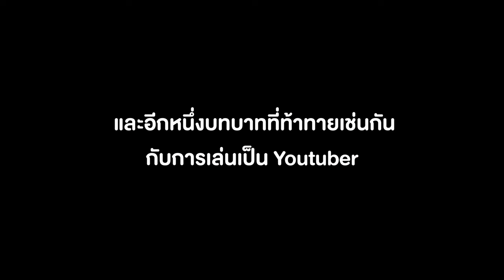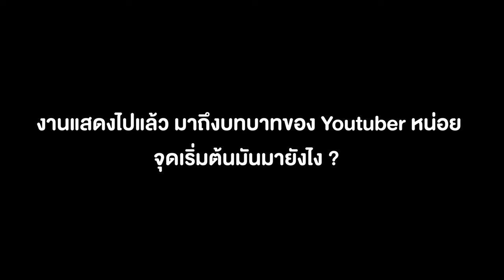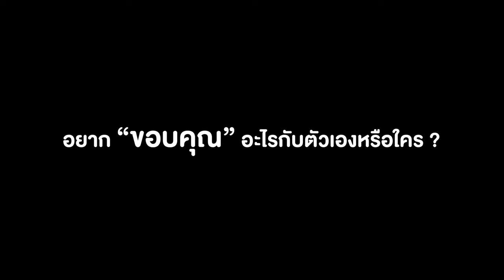"ไอซ์ ภานุวัฒน์" ครั้งแรกกับบทคนตาบอดในละครกลเกมรัก Heart Talk EP.7 | 3Plus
พุดคุยกับ "ไอซ์ ภานุวัฒน์" ครั้งแรกกับบทคนตาบอดในละครกลเกมรัก ใน Heart Talk